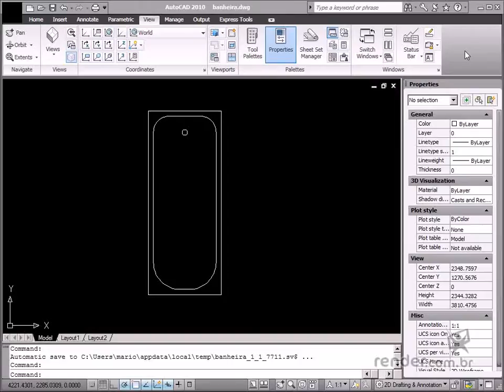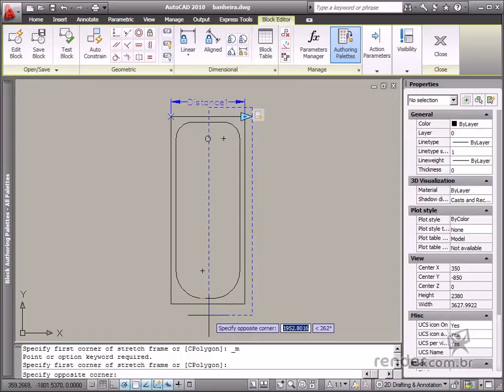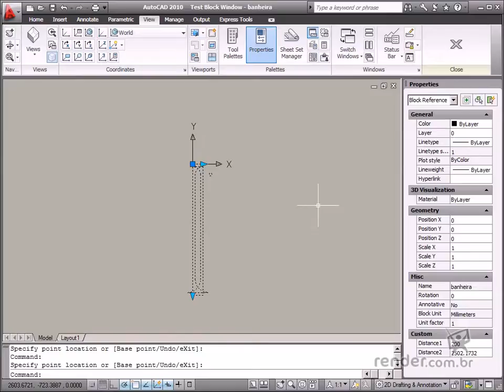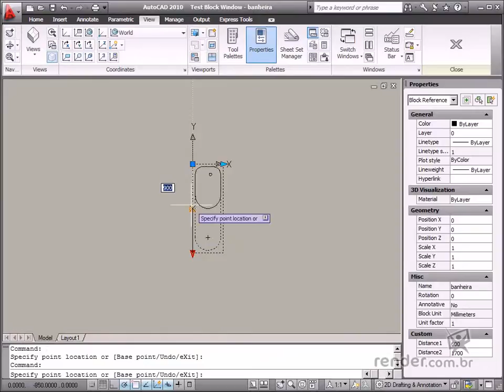Just a few clicks to insert parameters and actions in AutoCAD - M2A7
You have already studied how to insert parameters and actions separately. So in this class, you will learn how to define a dynamic block by inserting two elements at the same time. You access the Block Authoring palette then the Parameter Set tab to facilitate the application of parameters and actions on a dynamic block.